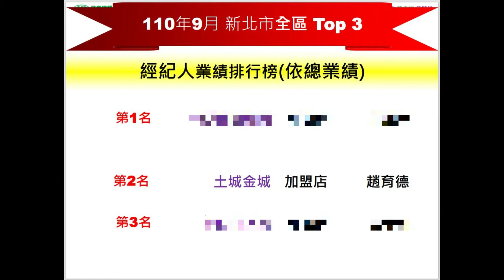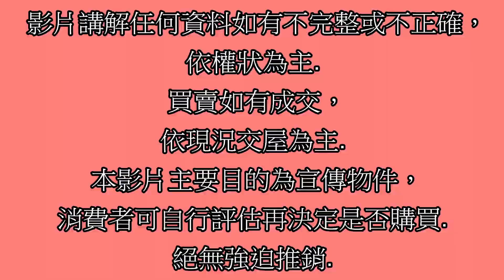Google 土城房屋阿德 趙育德 0958702518(中央公園 土城國中步行250公尺到家 永寧站步行600公尺到家)屋主急售1680萬,中央路三段(3房車47.91坪)3房2廳2衛1陽台1車位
Google 土城房屋阿德 趙育德 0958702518(中央公園 土城國中步行250公尺到家 永寧站步行600公尺到家)

屋主急售1680萬,新北市土城區中央路三段7樓(3房車47.91坪)

3房2廳2衛1陽台1車位

趙育德

我是

Facbook